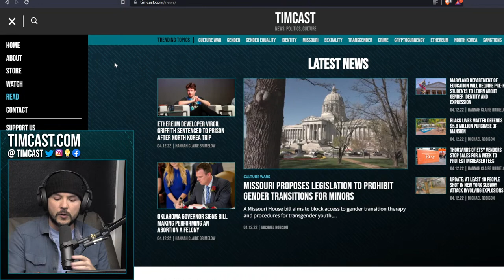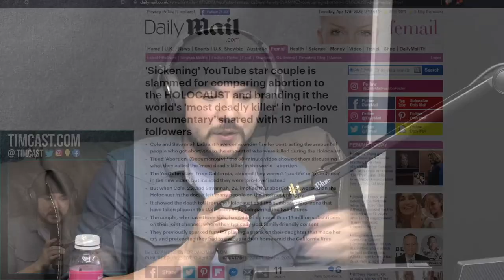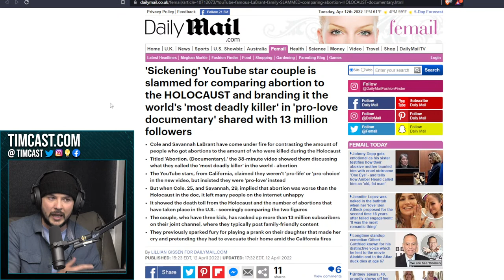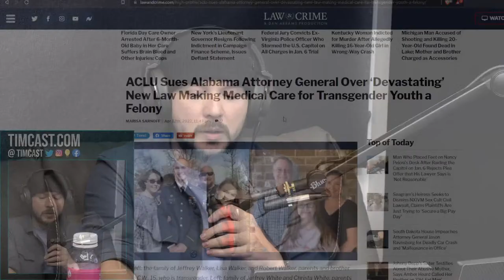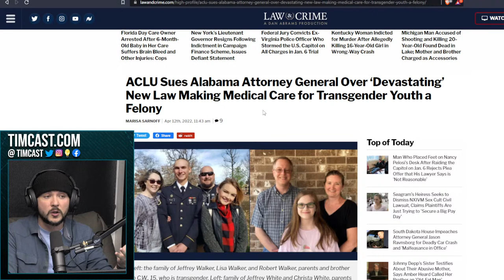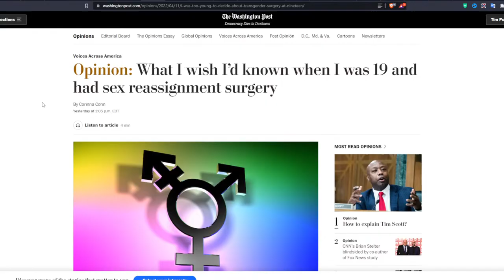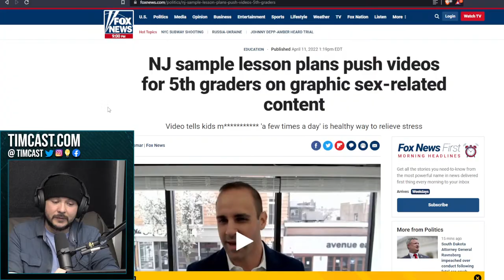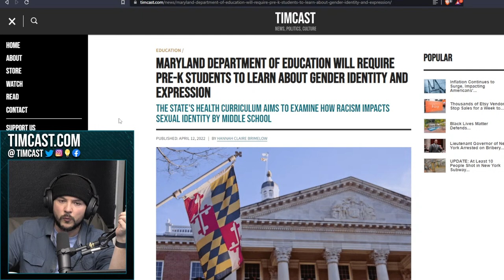Timcast IRL - Oklahoma Gov. Signs Bill Making Abortions A FELONY w/ Matt Walsh & Elijah Schaffer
@MattWalshBlog (Twitter)
@MattWalsh (YouTube)
@ElijahSchaffer (Twitter)
@PrimeTimeAlexStein (YouTube)
@LibbyEmmons (Twitter)